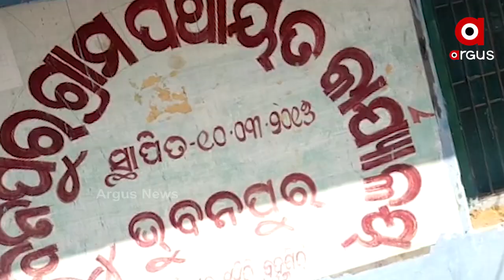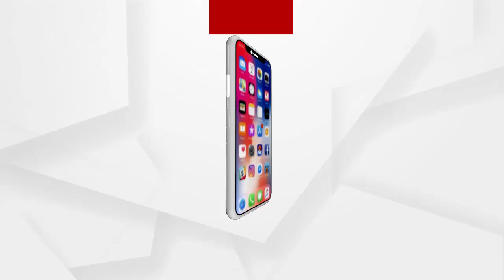ଚିନ୍ତା ବଢାଇଛି ବିଦ୍ୟୁତ ବିଲ୍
ବିଲ୍ ପୈଠ ନକିରବାରୁ ୨ମାସ ହେବ ବନ୍ଦ ହୋଇରହିଛି ପାଣି ପମ୍ପ ହାଉସ୍ । ଫଳରେ ପିଇବା ପାଣିରୁ ବଞ୍ଚିତ ୧୦ଟି ଗ୍ରାମର ଲୋକ । ଏହି ଅଭିଯୋଗ ହେଉଛି ପୁରୀ ଜିଲ୍ଲା ବ୍ରହ୍ମଗିରି ବ୍ଲକ ଭୂବନପୁର ପଞ୍ଚାୟତର.